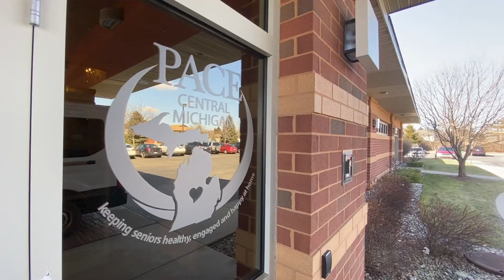PACE Central Michigan Commercial